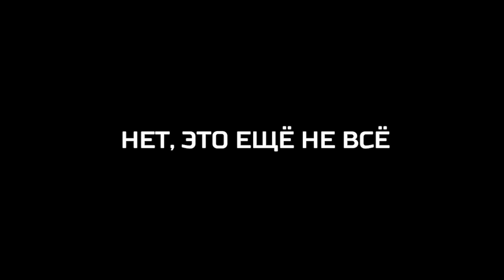ОГРОМНАЯ МАШИНА СМЕРТИ | Sonic Forces